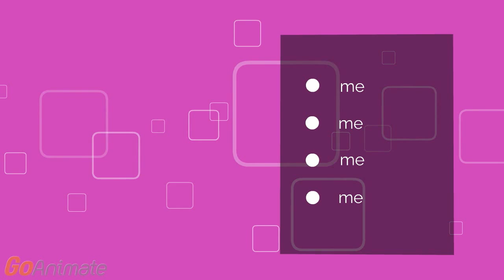the strangest video ever of all time